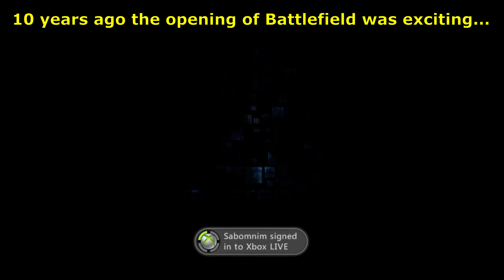Battlefield 2042 - Opening, Where's the Emotion?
Battlefield 2042 -  Opening, Where's the Emotion? - 4K

How can even the opening of Battlefield 2042 be boring and completely distant from the exciting openings that have always existed in all Battlefields?
See the big difference between the opening of Battlefield 3 and the opening of Battlefield 2042.